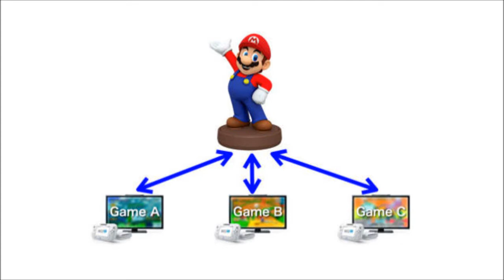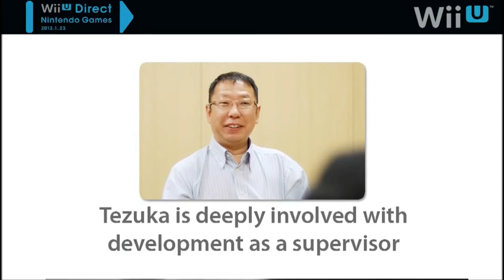my e3 2014 predictions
In this video I give my e3 2014  predictions. pics, video and names